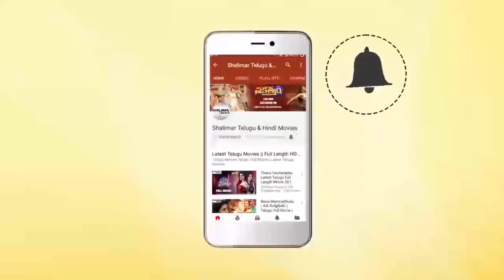Jabardasth Comedy Scenes || Telugu Best Comedy Scene || Shalimarcinema